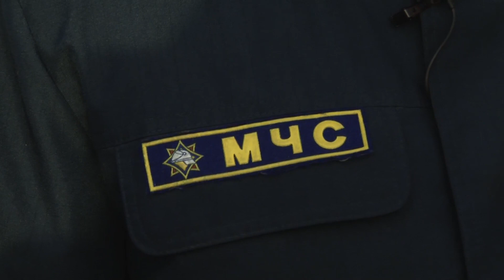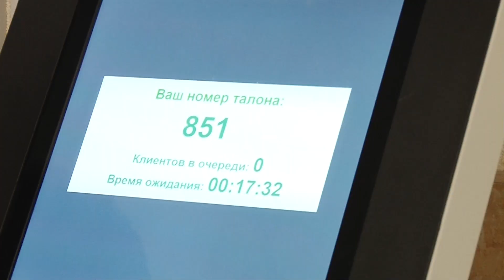ЧП СЛУЦК (31.12.2019)